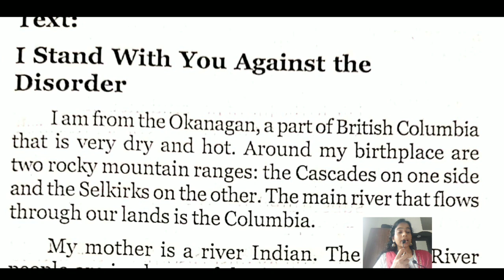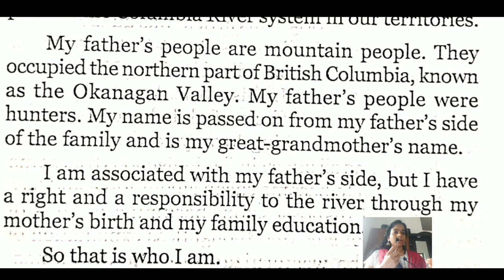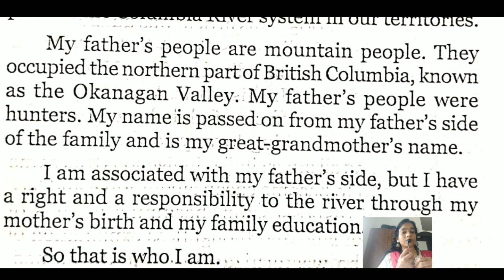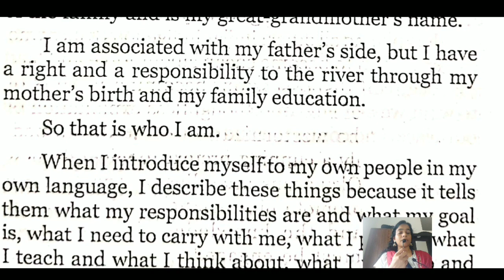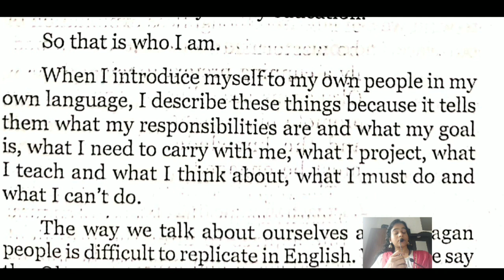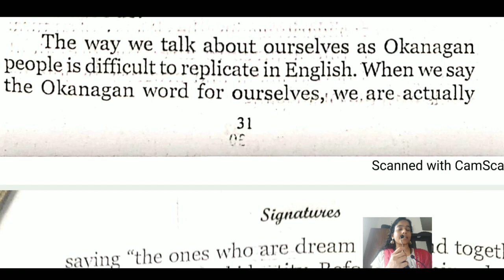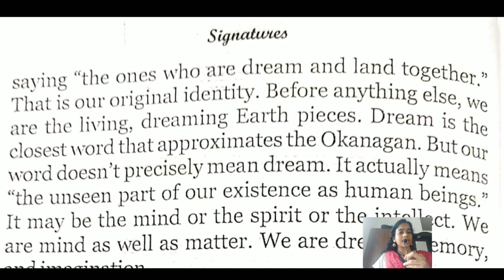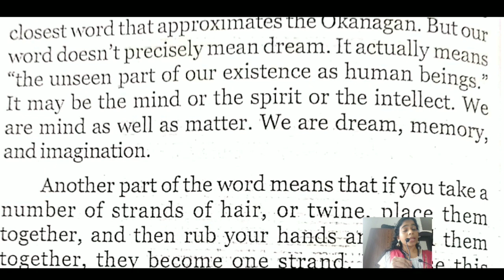I Stand With You Against the Disorder by Jeanette Armstrong- part 1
III SEM UG Common course- A05. Calicut University